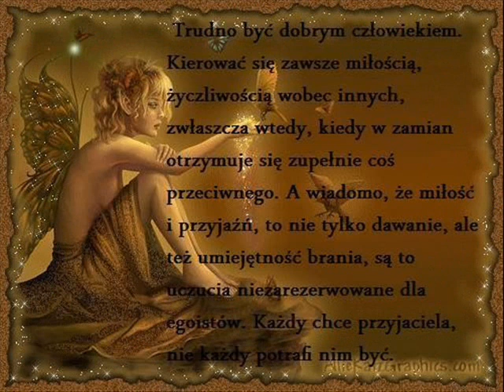Show me themeaning